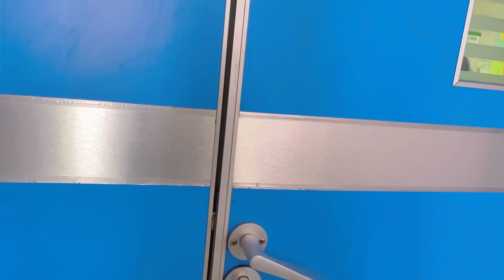石三妹开始有规律地宫缩，原以为快生了，结果医生说：才开1指，还早着呢！【湘西石三妹】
【我们的短剧是为了为观众提供娱乐，完全遵守平台的使用政策。】 普通病房终于有床位了，在待产室基本没怎么睡觉！
床位 待产室 宫口 外出打工 石三妹# 请放心，本视频涉及的害虫灭杀手法是经过认可的合法程序，无动物受害。